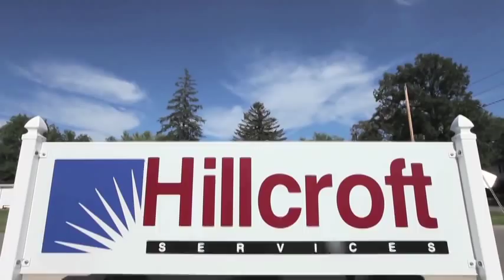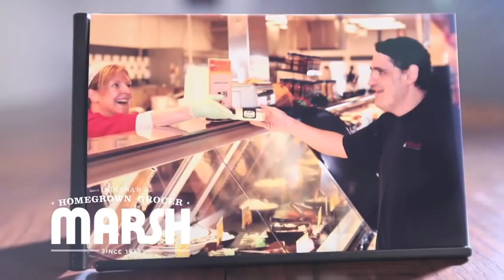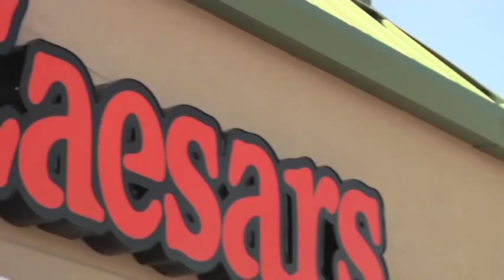Hillcroft's 7th Annual PosAbility Breakfast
At Hillcroft's 7th Annual PosAbility Breakfast, the Residential Program was highlighted.